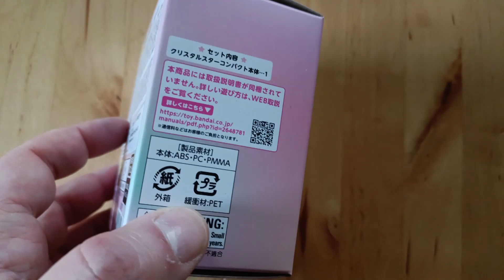Unboxing Sailor Moon - Miracle Shiny Series - Crystal Star Compact